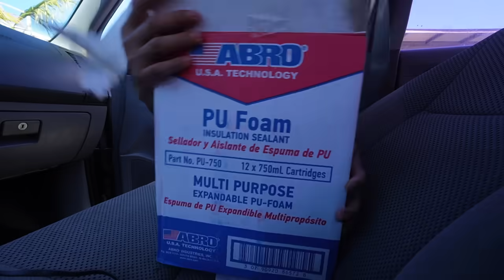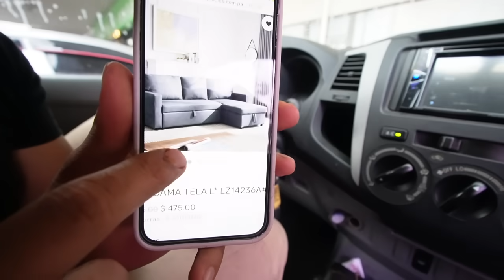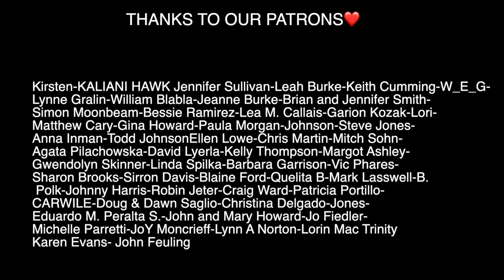WE HAVE TO STOP! | fixing it is a priority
we must rethink it before we continue our house built.

Thank you for following and supporting my journey!!